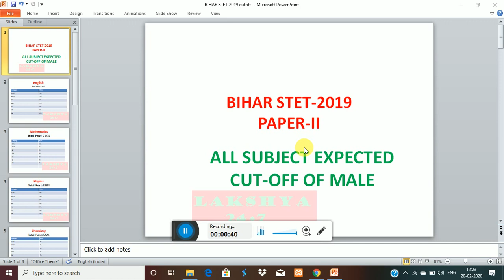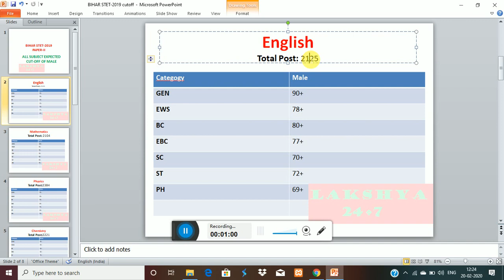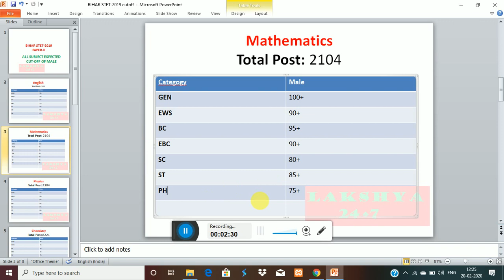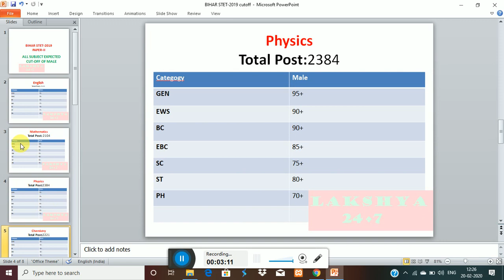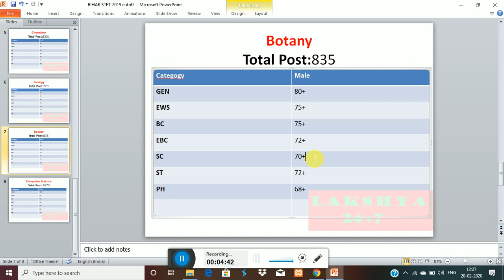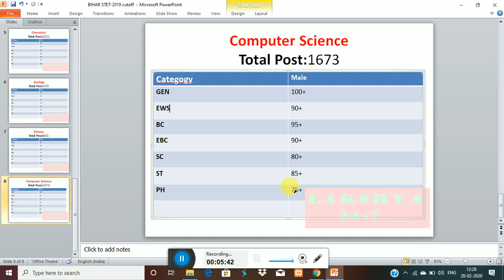बिहार STET परीक्षा 2019 -2020 |BIHAR STET-2019 PAPER-II | ALL SUBJECT EXPECTED CUTOFF |FOR MALE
बिहार_STET_परीक्षा_2019_-2020
BIHAR_STET-2019_PAPER-II
ALL_SUBJECT_EXPECTED_CUTOFF |FOR MALE
FOR ALL CATEGORY
GEN,OBC,SC/ST,PH
**important link**